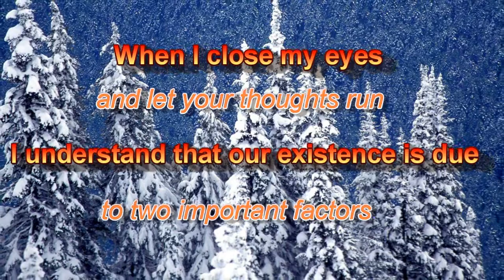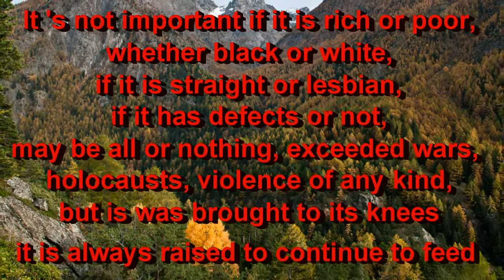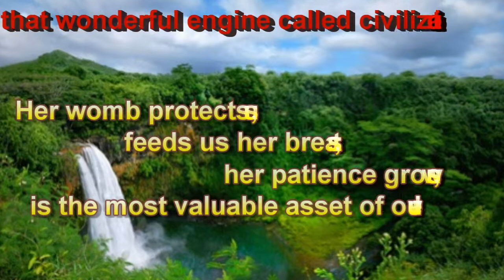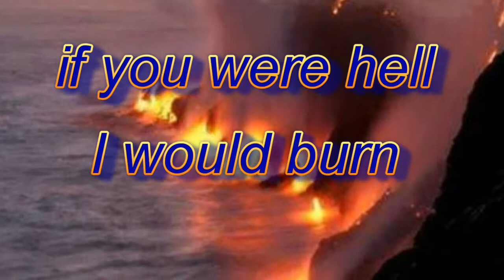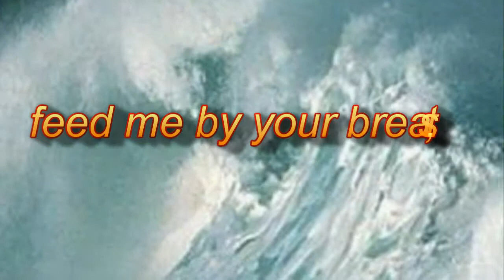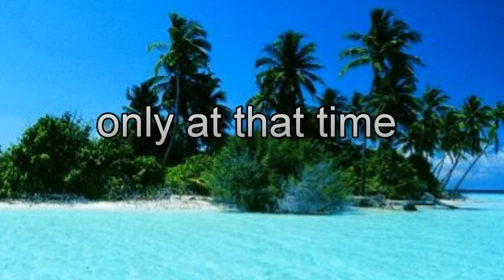Tribute to Susanne Quandt Klatten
A wonderful gift of nature and all women always give us life